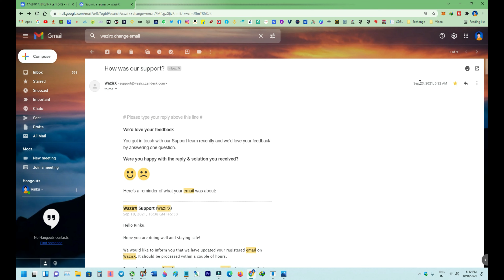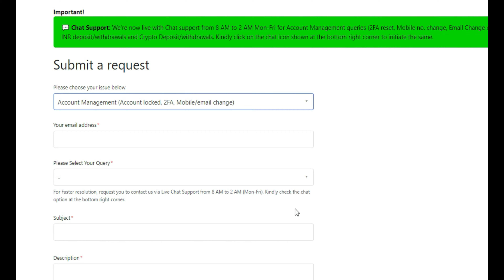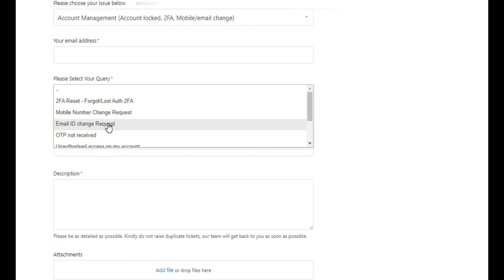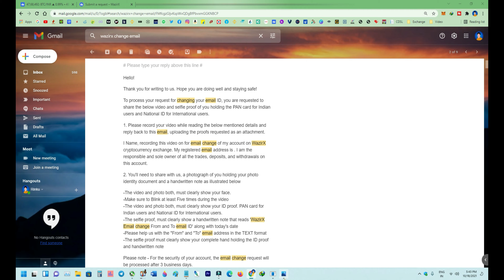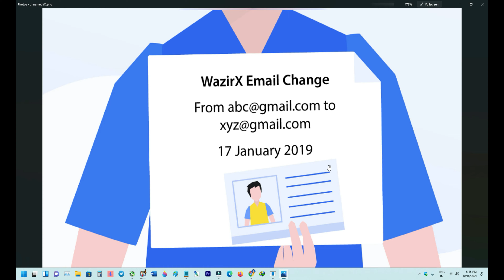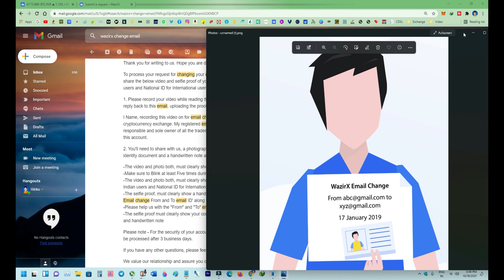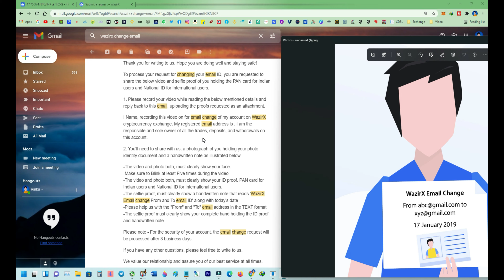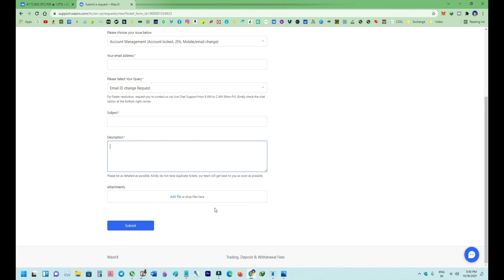How To Change Email ID In WazirX Exchange ! Complete Guide